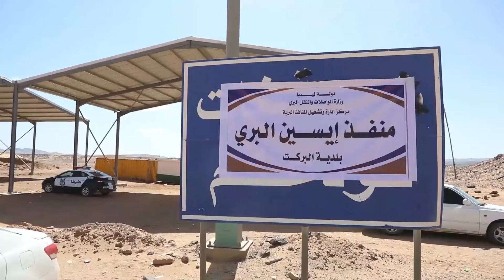اجتماع أمني بمنفذ ايسين البري مع دولة الجزائر